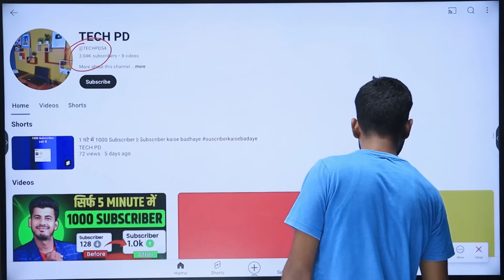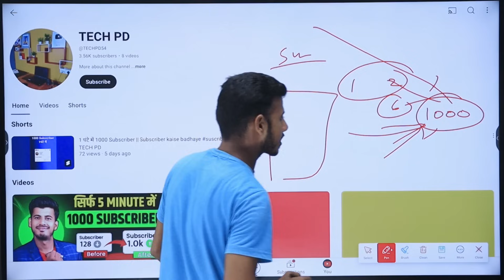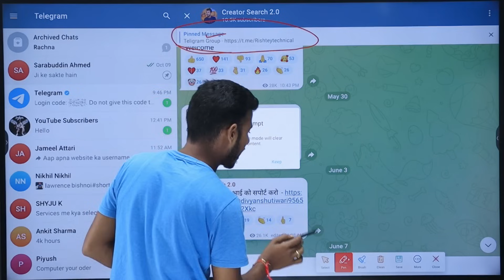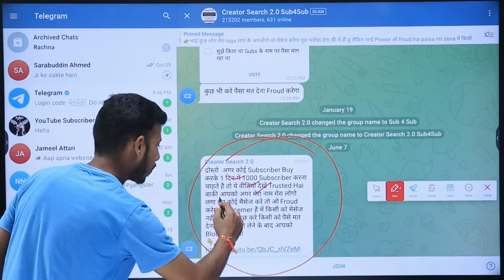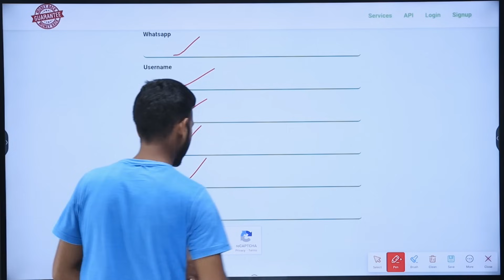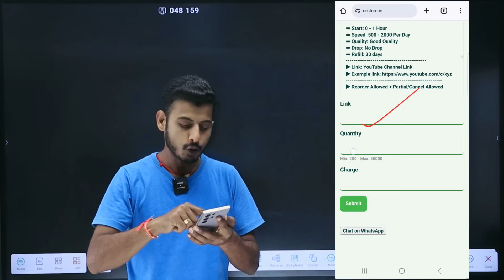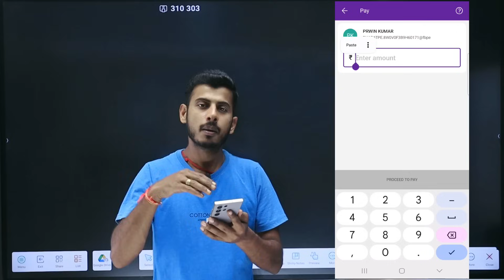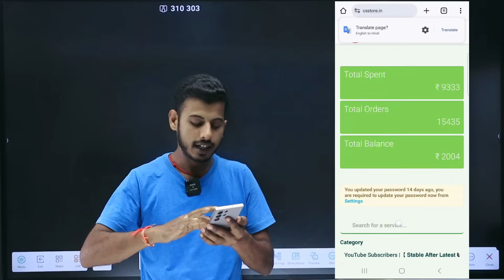Subscriber Kaise Badhaye | Subscribe Kaise Badhaye | How to increase subscribers on Youtube channel